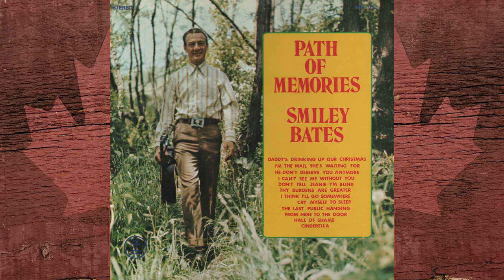Smiley Bates - From Here To The Door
Smiley Bates
From Here To The Door
(D. Chapel)

From the 1973 LP "Path Of Memories" (Marathon/Condor ALS 353).